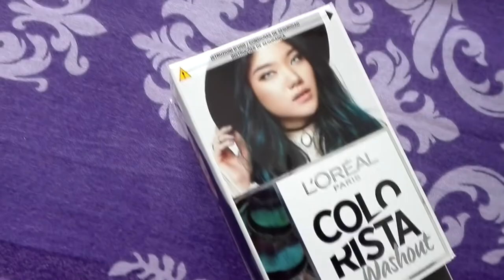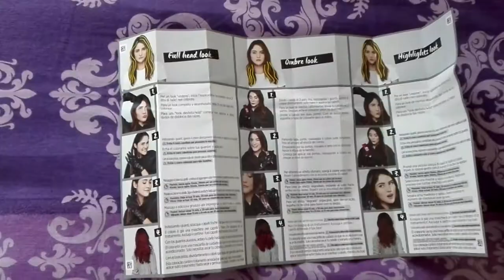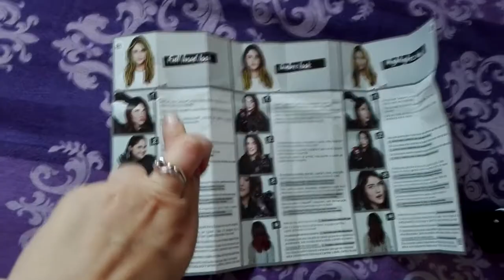TURQUOISE HAIR COLORISTA L'OREAL🖌💙 La Stanza di Sara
Salve pulcini, sapete che io non mi metto problemi a cambiare colore di capelli, così ho voluto portarvi con me in questa esperienza mistica ❤

Puoi seguirmi anche su:
You can follow me also on:

lastanzadisara

Grazie mille ♡♥♡♥♪♫♬
Muuuah *3*